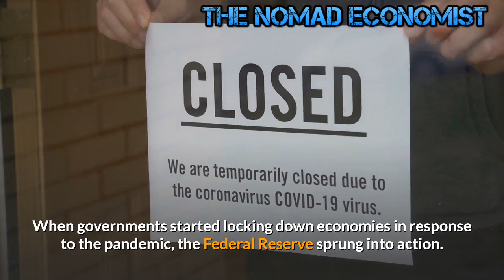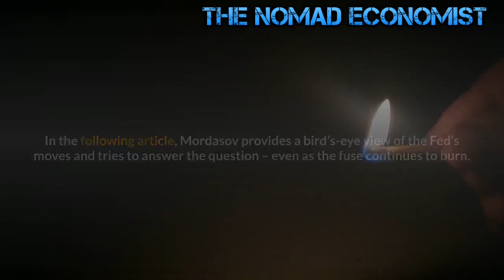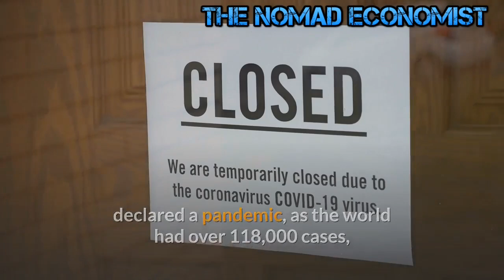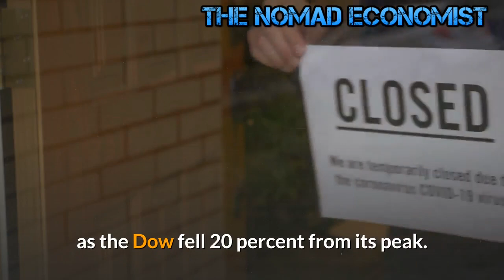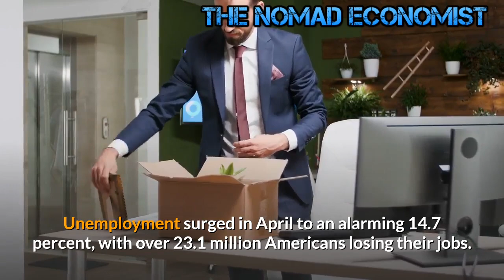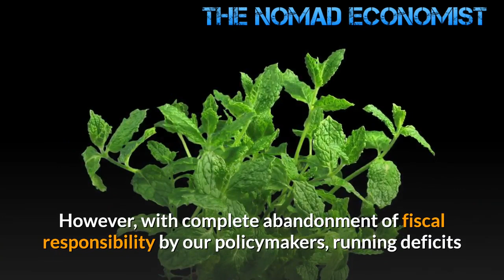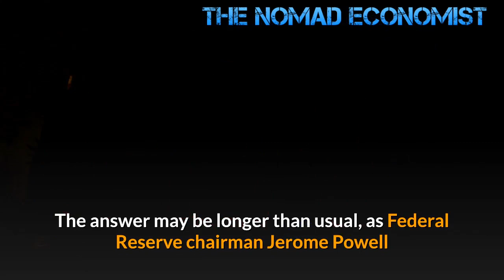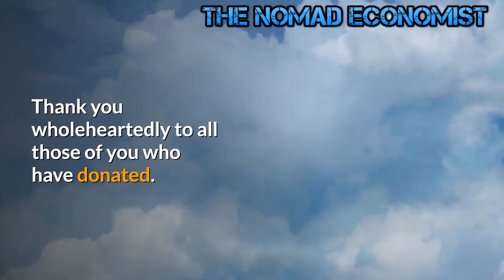Zero Interest Rates , QE Infinity and Money Printing -- How long before the Dollar Dies ?!?!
the Federal Reserve cranks up the money printing press. The reaction to the economic chaos caused by the government response to the  pandemic was no different. The Fed launched what many have called “QE infinity,” and has increased the money supply at a record pace. A lot of politicians and pundits see no problem with this approach. After all, “inflation” remains muted despite the money printing.
When governments started locking down economies in response to the pandemic, the Federal Reserve sprung into action. The central bank immediately cut interest rates to zero and launched what we’ve called “QE infinity.” Since then, the Fed has ballooned its balance sheet by nearly $3 trillion and increased the money supply at a record pace. Along the way, Powell and Company signaled they were surrendering to inflation, moving the inflation targeting goalposts to allow for the inevitable increases in consumer prices. Meanwhile, the federal government has run the national debt to over $27 trillion.